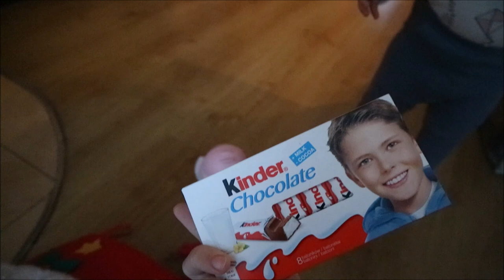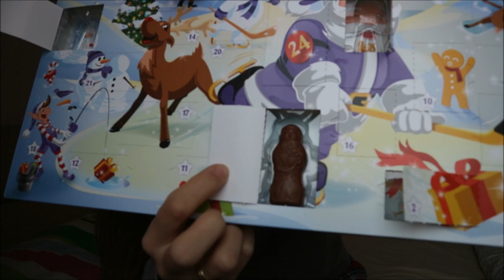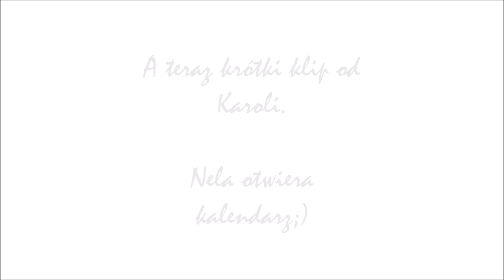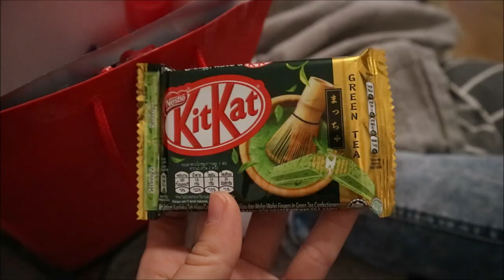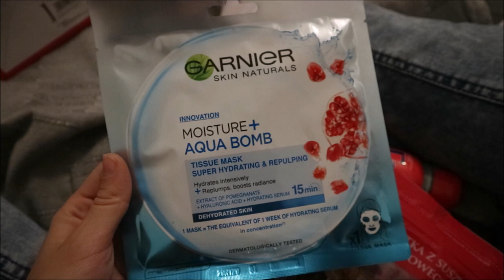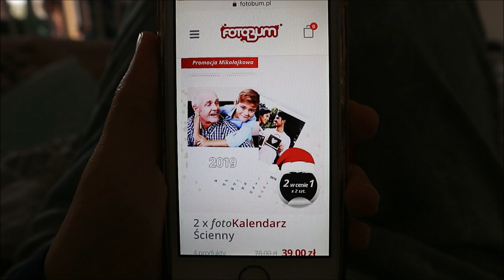🎄PREZENT MIKOŁAJKOWY Z PRACY - 🎄 VLOGMAS 6🎄